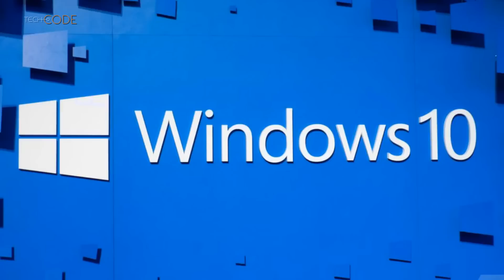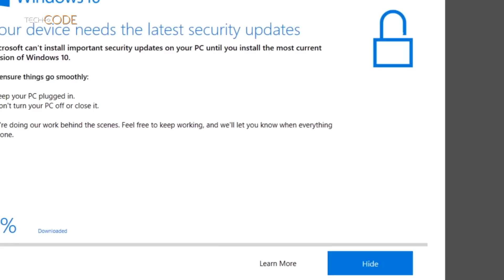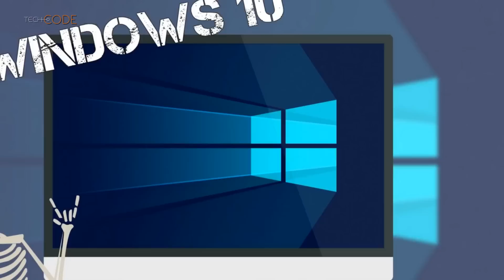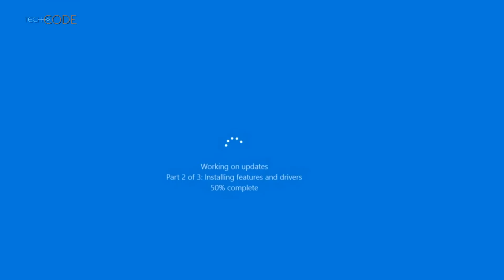Koliko je koristan Windows 10 update? | TechCODE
Svi korisnici Windows 10 platforme znaju kako update-i ovog operativnog sistem znaju biti naporni, stoga u današnjem videu pričamo malo o njima.

Posjetite nas na Facebook-u i Instagramu!